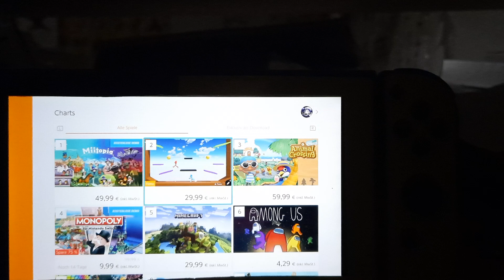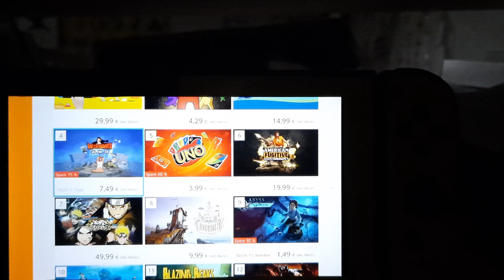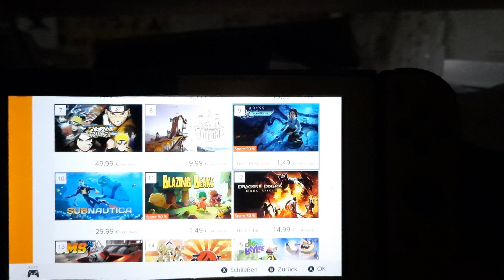Switch Softwarecharts alle Spiele und exklusiv als Download